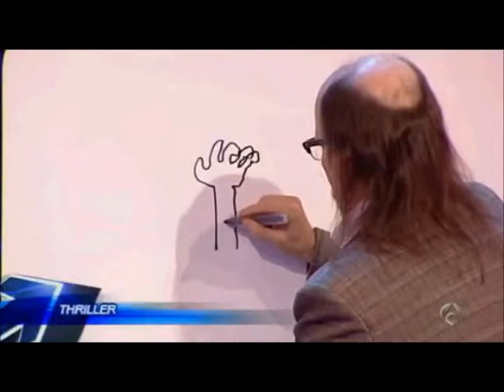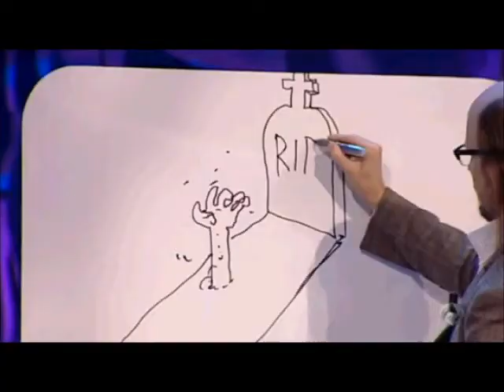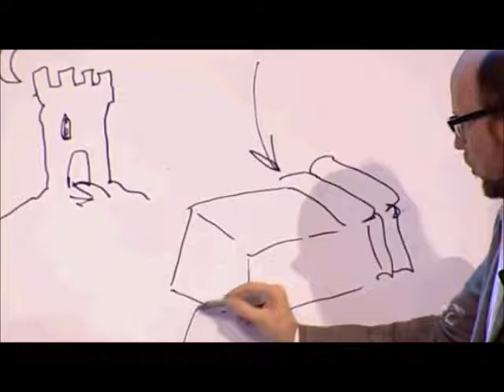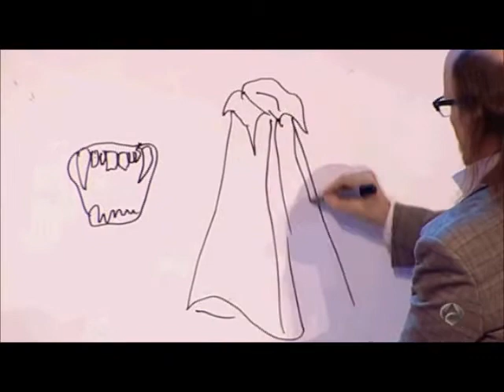Angy y Santiago Segura en 'Avanti' (15/06/12)